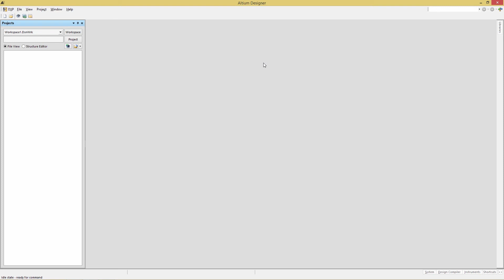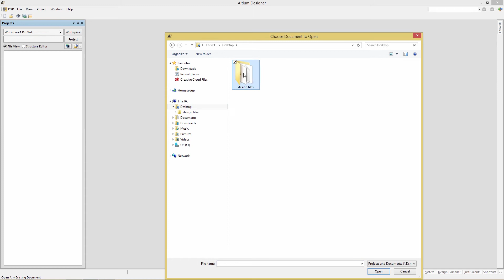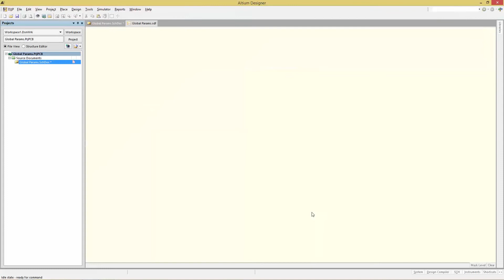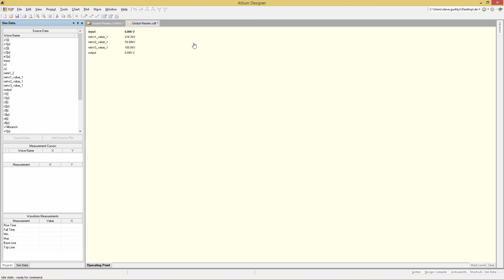How to perform SPICE Operating Point analysis - Module 6c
In this Altium Designer (2015) SPICE simulation training module we will cover how to setup and execute Operating Point Analysis.